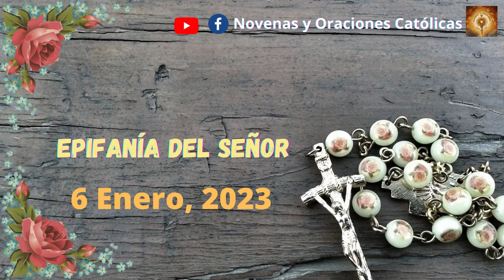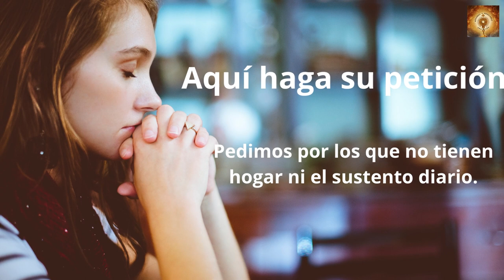Santo Rosario Epifanía del Señor 6 de Enero Misterios Dolorosos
La Epifanía es la festividad religiosa que se celebra el día 6 de enero, en que los cristianos conmemoran la adoración de Jesús por los Reyes Magos y su aparición y manifestación al mundo.